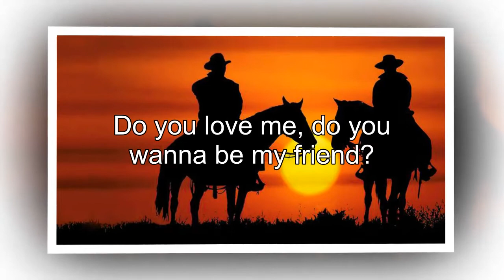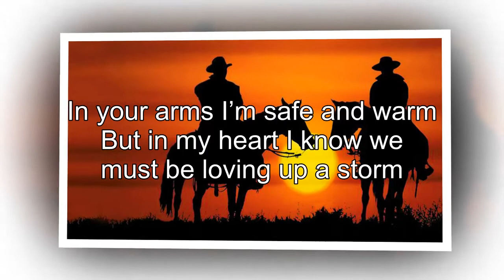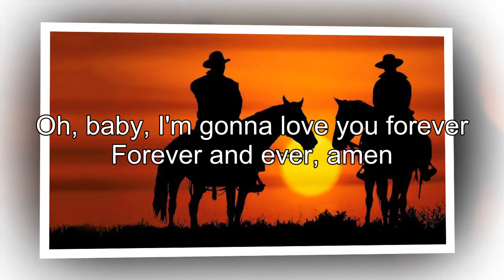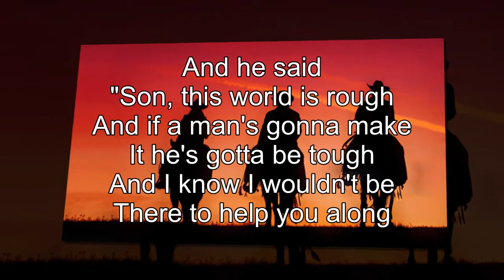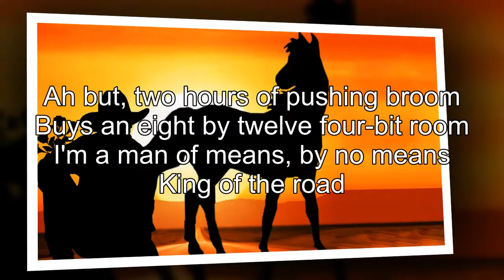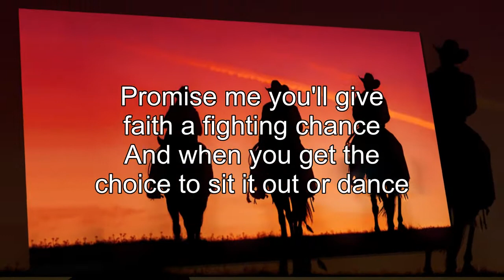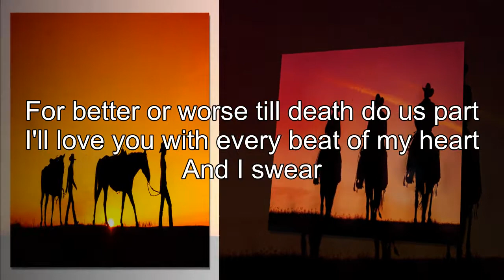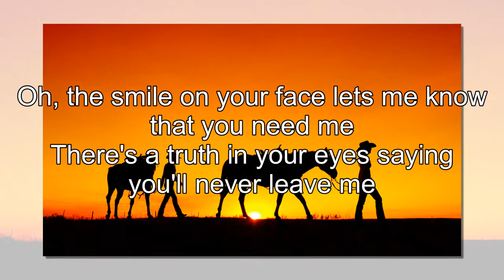Best Classic Country Songs Of All Time With Lyrics - Most Pupolar Classic Country Songs With Lyrics